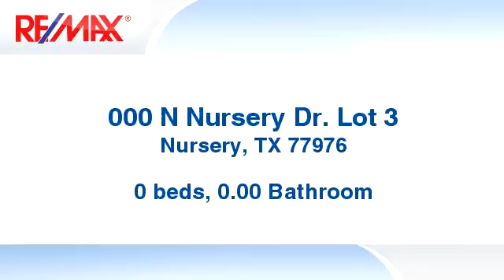Homes for sale - 000 N Nursery Dr. Lot 3, Nursery, TX 77976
Looking for a great country subdivision to build your dream home? Look no further! Savannah Oaks Subdivision is just a few miles from town! You will find lots from approx. 2.5 acres up to 11.5 acres. Priced from $29,900 up to $78,900. Scattered trees and brush!

Bedrooms: 0
Bathrooms: 0.00 Bathroom
Square Feet: 0
Price: $54,900